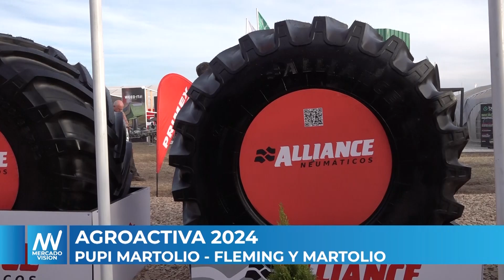AgroActiva 2024 - Fleming y Martolio - Pupi Martolio